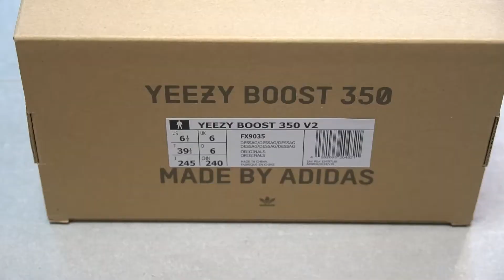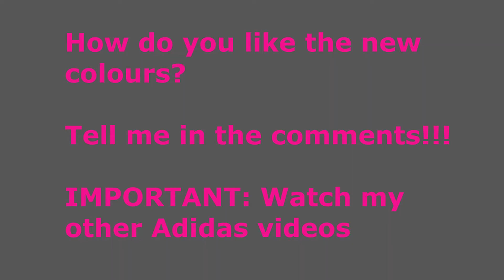YEEZY Boost 350 V2 Desert Sage UNBOXING, REVIEW & TRY ON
ADIDAS YEEZY Boost 350 V2 Desert Sage
STYLE: FX9035
Colour: Desert Sage/ Desert Sage/ Desert Sage

Size: 44 (US: 10) and 39 1/3 (US 6,5)